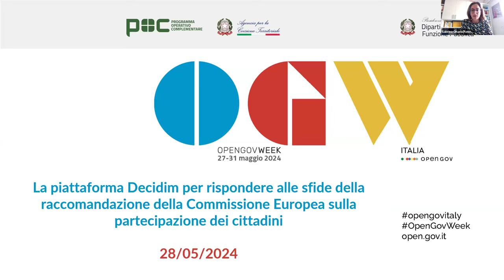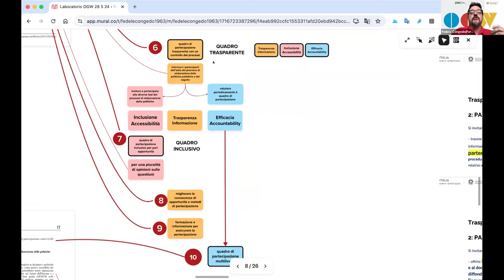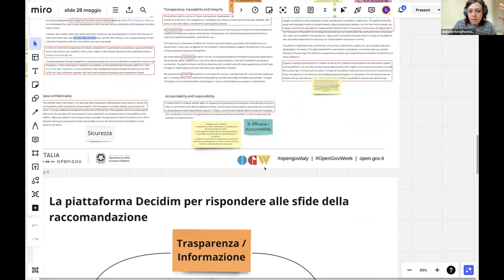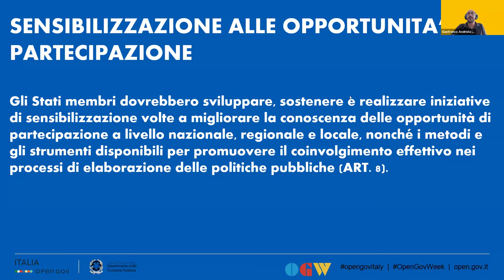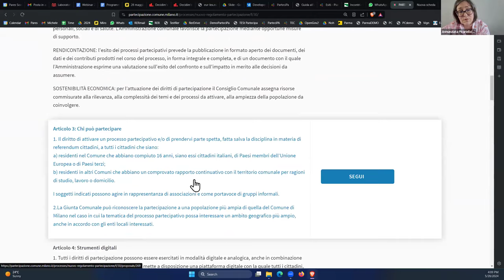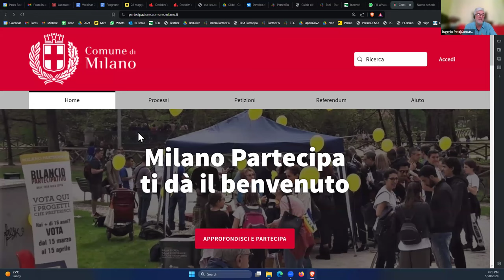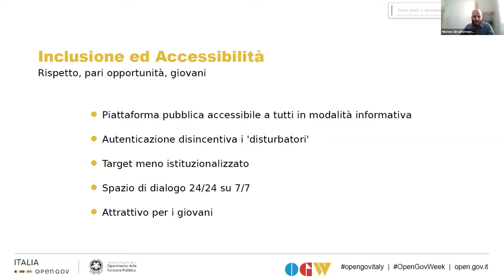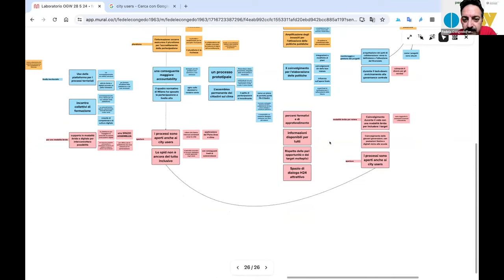La piattaforma Decidim per rispondere alle sfide della raccomandazione EU sulla partecipazione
28/05/2024 Webinar: "La piattaforma Decidim per rispondere alle sfide della raccomandazione EU sulla partecipazione dei cittadini". Organizzato da FormezPA nell'ambito della OGW24